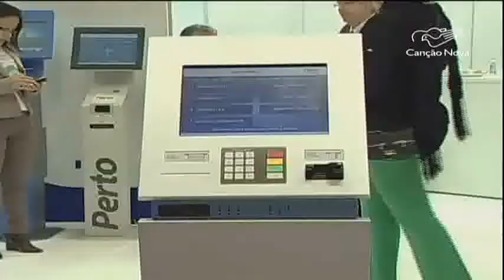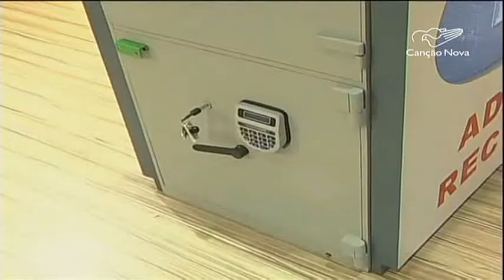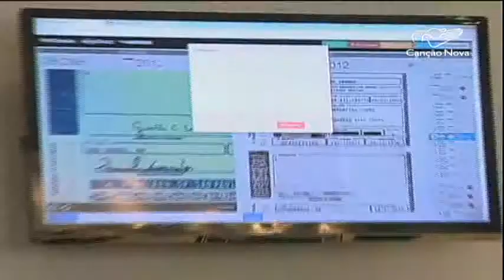Bancos investem em novas tecnologias de segurança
Com o objetivo de dar mais segurança aos clientes que vão à boca do caixa e aos que realizam operações bancárias pela internet, os bancos investem em melhorias tecnológicas. Somente no ano passado, foram investidos 21 bilhões de reais em tecnologia da informação.

Reportagem de Sidinei Fernandes e Jorge Morate